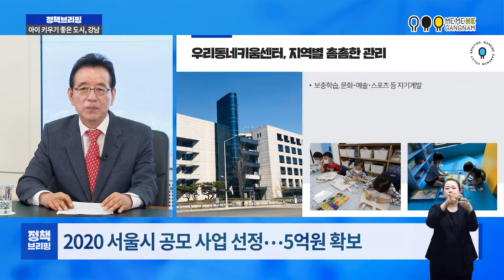방과 후 돌봄시설 우리동네키움센터 l 강남구 정책브리핑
[정책브리핑] 아이 키우기 좋은 도시, 강남
11화 출연: 구청장,  옥미정 보육지원과장, 최경희 여성가족과장